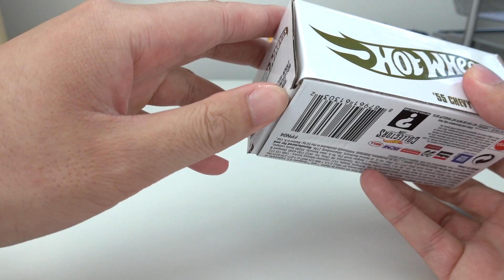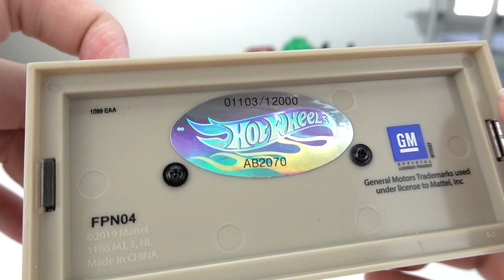风火轮RLC限定飞虎队Bel Air Gasser | 巴特曼动手玩儿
风火轮2019年红线俱乐部限定版飞虎队涂装Bel Air Gasser，原价25美刀不含税，产量12000辆，现在二级市场的定价也是迷